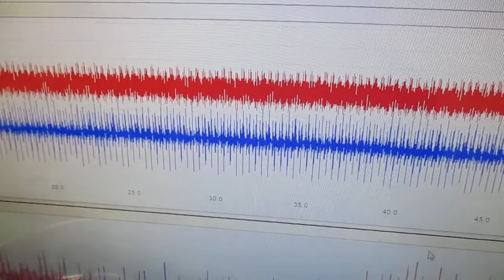メガヘルツの超音波発振制御プローブを利用した実験動画